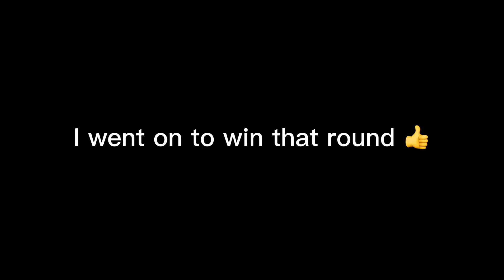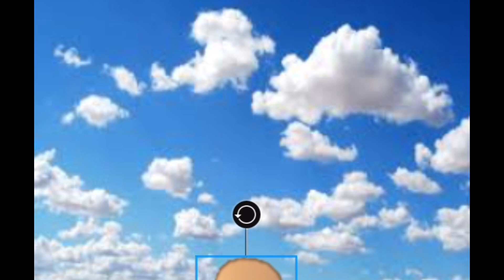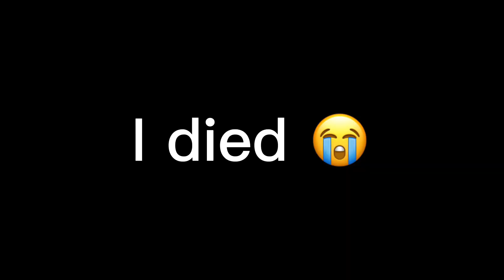MM2 but more stupid and actually funny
This was quite hard to do so if you enjoyed please make sure to hit like and share and possibly even subscribe to make sure you don’t miss another one of my videos!